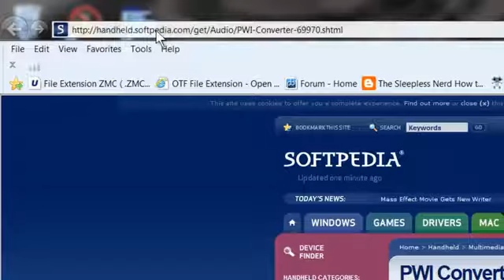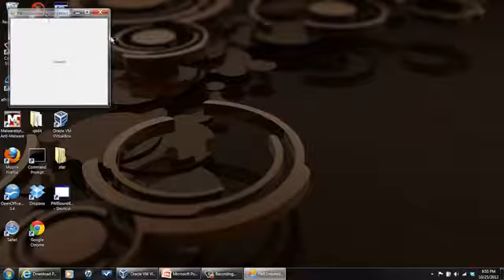How to Open a PWI File Computer Help & Tips2438